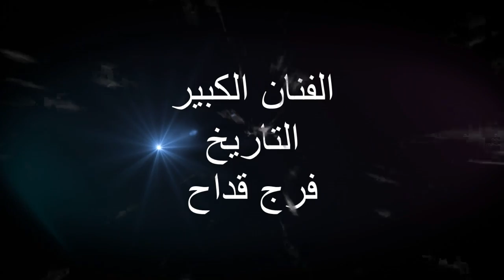افراح حوران ال قداح العريس ورد والفنان التاريخ فرج قداح والفنان سمير مسلماني